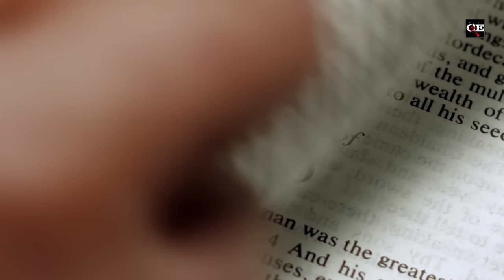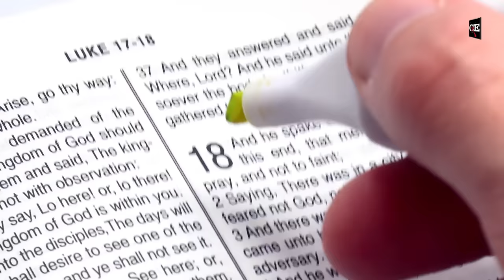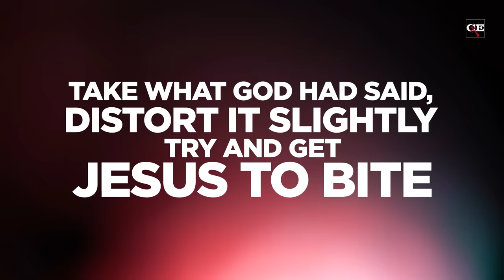Why Did God Allow Satan to Challenge Job and Jesus?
Why in the world did God give Satan the time of day at Job's expense, and why did Jesus talk to Satan in the desert? In this video, Frank highlights some of the possible reasons that God has occasionally chosen to interact with Satan. SPOILER ALERT: God knows what He's doing.

📚 𝗥𝗲𝗰𝗼𝗺𝗺𝗲𝗻𝗱𝗲𝗱 𝗿𝗲𝘀𝗼𝘂𝗿𝗰𝗲𝘀
Why does God allow Bad Things to Happen to Good People?

Blog: Why Did God Create Satan Knowing that Satan Would Cause Evil? by Rajkumar Richard 👉📱